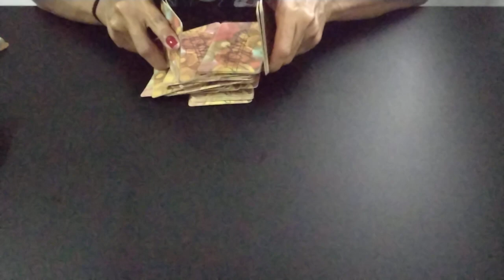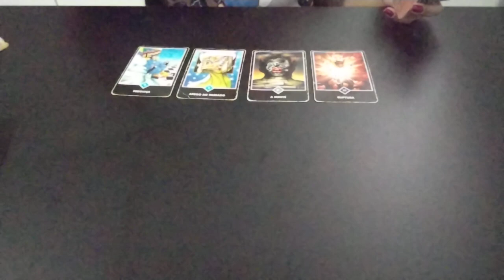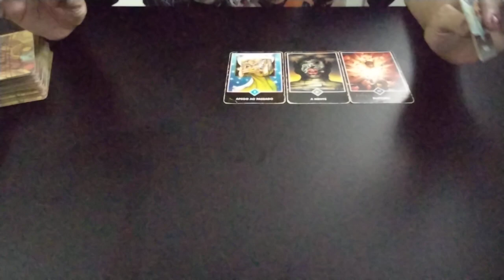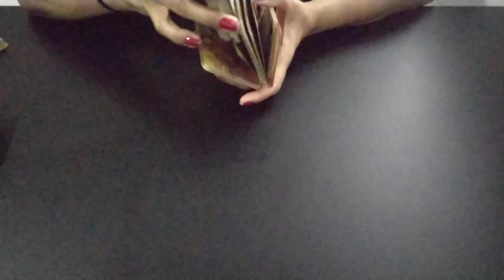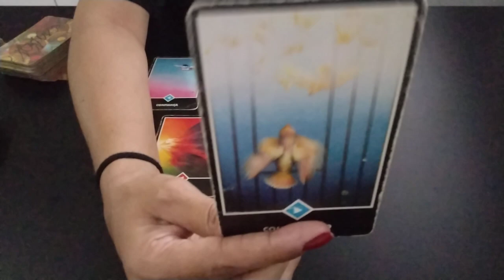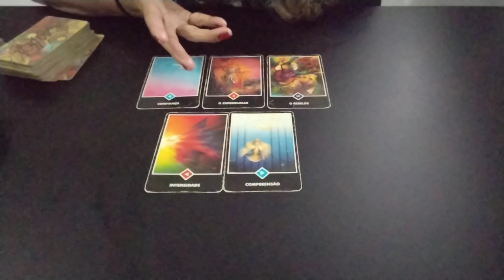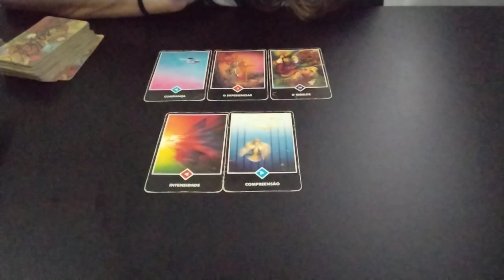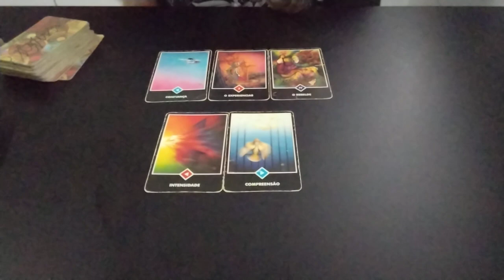📍👩‍❤️‍💋‍👨 CAN & DEMET - Resumo da Semana